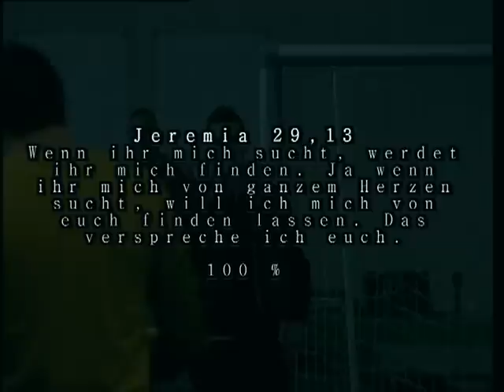CCup 2013 - Trailer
Der Trailer vom CHAMPIONSCUP 2013 in der Soccer5halle Fulda! Er gibt dir einen kleinen Vorgeschmack von unseren Turnieren. Alle aktuellen Infos findest du auf unserem Facebookaccount. Dein CTN Team